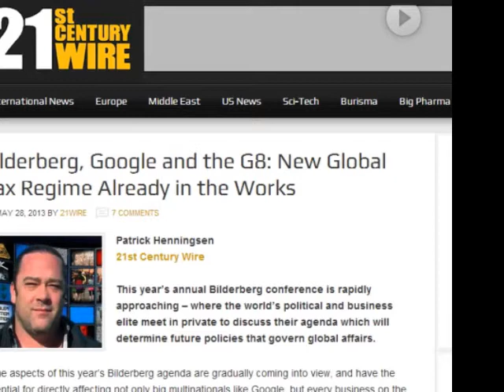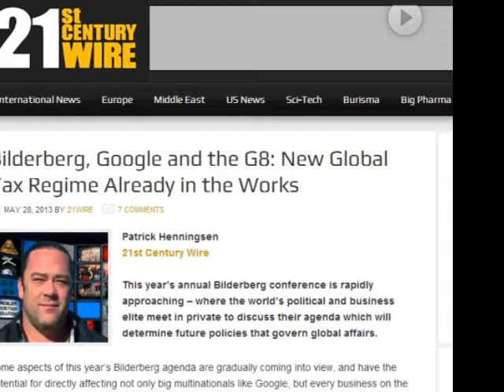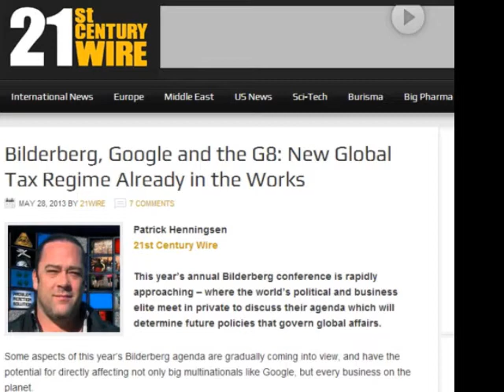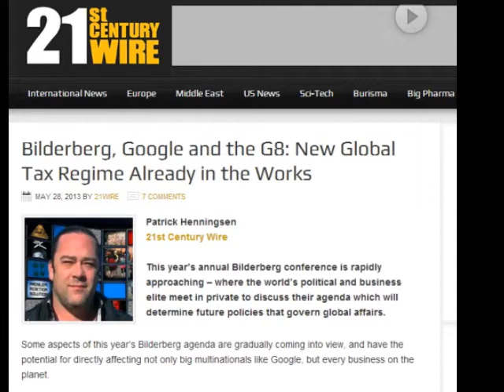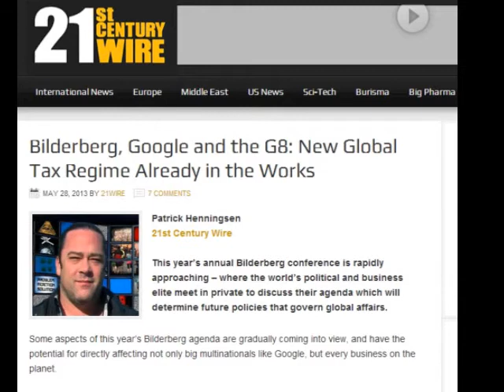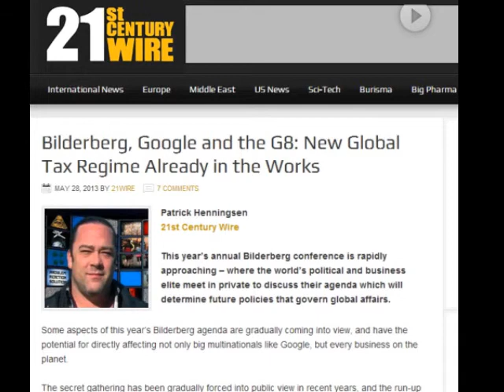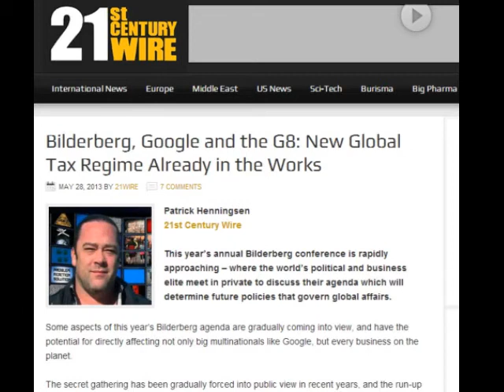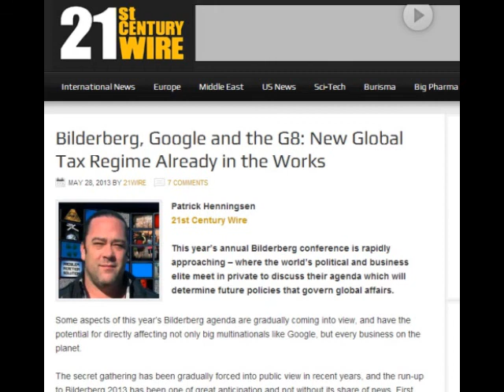Bilderberg 2014: Spinning NATO's Secret Government Out Of Our Consciousness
This week we hear from former Corporate Communications professional Patrick Henningsen who's now the editor of How is the news we read, see and hear being turned into propaganda and how can we tell the difference between truth and lies when so much money is being spent on spinning what we think? Spinning NATO's Secret Government Out Of Our Conciousness, Are the recent positive stories about Statins just placed there by the people that manufacture them? Is there still Nazi blood running through the Bilderberg veins.

Bilderberg, Google and the G8: New Global Tax Regime Already in the Works
MAY 28, 2013 21st Century Wire
This year's annual Bilderberg conference is rapidly approaching -- where the world's political and business elite meet in private to discuss their agenda which will determine future policies that govern global affairs.
Some aspects of this year's Bilderberg agenda are gradually coming into view, and have the potential for directly affecting not only big multinationals like Google, but every business on the planet.
The secret gathering has been gradually forced into public view in recent years, and the run-up to Bilderberg 2013 has been one of great anticipation and not without its share of news. First came the false start from the alternative media regarding the meeting's actual location, with many claiming it would be held again at the Westfield Marriot in Chantilly, Virginia. Two months after, the announcement arrived that the meeting would take place 30 minutes north of London, at the Grove Hotel in Hertfordshire, England, and small media circus is expected the year following the announcement that a 'Bilderberg Fringe' festival is being organized adjacent to the venue -- an event certain to attract hundreds, if not thousands of revelers, press and alternative media personalities. Add to this the news that long time Bilderberg sleuth and American Free Press correspondent, Jim Tucker had passed away on April 24th. Few people would even know the Bilderberg meetings ever took place if not for 30 years of digging and reporting by veteran journalist Tucker.

Dutch journalist Philip Dröge, author of 'Master of Spies, the Intelligence Career of Prince Bernhard':

Was ex-SS Bilderberg chairman Prince Bernhard a Nazi spy in Whitehall? Interview with Dutch journalist Philip Droge author of 'Master of Spies'. Prince Bernhard of the Netherlands' Nazi SS past and marriage to Princess Juliana of the Netherlands -- comes to London when Holland is invaded by the Nazis in 1940 and shadowed by Ian Fleming of MI6 'M' section, Desmond Morton, Mountbatten, OpJB and James Bond fame.
Prince Bernhard sends double agent Christiaan Lindemans, known as agent 'King Kong', into Holland in early September 1944 just before crucial Operation Market Garden (see feature film & book 'A Bridge Too Far') but instead of going to prepare the Dutch resistance he reports straight to the German Abwehr (military intelligence). After the war Lindemans was arrested and interrogated by the British military intelligence and set to stand trial. But taken by the Dutch government to Germany where he died in mysterious circumstances days before the trial was due to commence. Bernhard reappears in 1954 in the Oosterbeek 'witches cauldron', where thousands of British paratroopers were massacred, as Chairman of the Bilderberg meetings for two decades. Then the Lockheed scandal of 1975 where he is disgraced, almost causing the death of the Dutch monarchy. Possibility that 2014 Bilderberg conference might not take place in Copenhagen, Denmark as many believe but in the Netherlands instead.